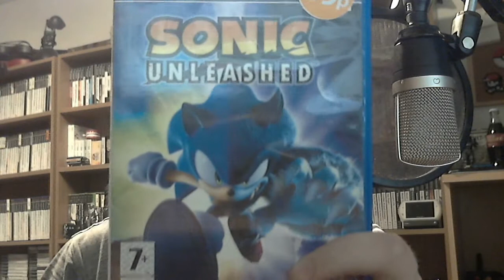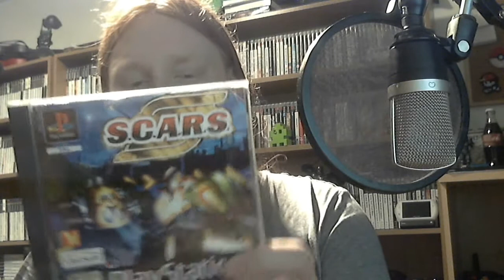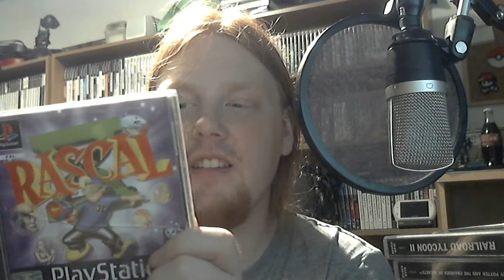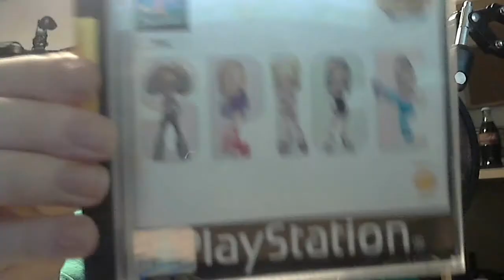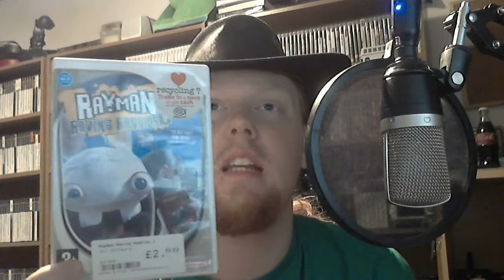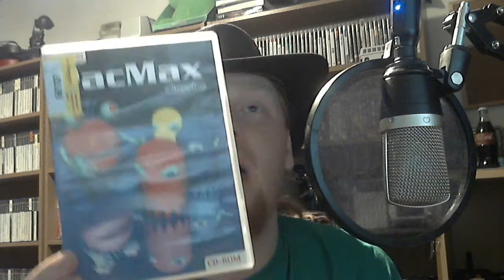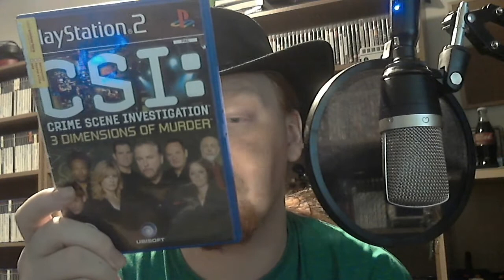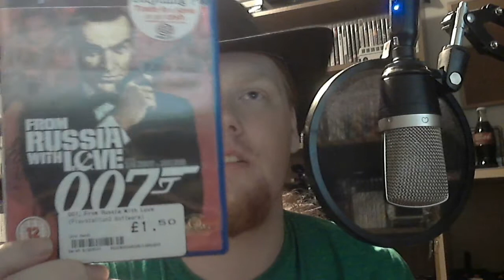Gaming Pick Ups 13 - Far TOO Much Stuff! 60 Games and EVEN MORE STUFF!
PS2 - Guitar Hero + Controller
PS3 - DJ Hero + Controller
PS1 - Light Gun
PS3 - Playstation Eye
PS3 - Playstation Move
PS2 - Shrek SuperSlam
PS2 - The Sniper 2
PS2 - Sonic Unleashed
Xbox - Crimson Skies
PS1 - Need for Speed 1
PS1 - Fluid
PS1 - Need for Speed: Road Challenge
PS1 - Rollcage
PS1 - Centipede
PS1 - Formula 1 98
PS1 - The Dukes of Hazzard 2: Daisy Dukes it Out
PS1 - S.C.A.R.S (Scars)
PS1 - Elmo's Number Journey
PS1 - Darklight Conflict
PS1 - Lego Rock Raiders
PS1 - Harry Potter and the Philosophers Stone
PS1 - Harry Potter and the Chamber of Secrets
PS1 - Railroad Tycoon
PS1 - Rascal
N-Joypad Plug n Play Console
Argo Ultra 8 Bit Console
Famicon - 84 in 1 Cart
Wii - Classic Pro Controller
PS2 - 4Gamers Arcade Controller
PS1 - Spice World (Forget it, plz?)
PS1 - WWF Smack Down
PS1 - ECW Hardcore Revolution
PS1 - Speedball 2100
PS1 - Formula 1 97 (heh... I mentioned having it before showing it, magic!)
PS1 - Madden 98
PS1 - Fighting Force 2
PS3 - Midway Arcade Origins
GC - Godzilla: Destroy all Monsters
Wii - Call of Duty 4: Modern Warfare
Wii - Rayman Raving Rabbids 2
Wii - Game Party
Wii - Boom Blox
PC - Big Mutha Truckers
PC - Tron 2.0
PC - Sonic & Knuckles Collection
PC - PacMax Classics
Xbox - Reign of Fire
Xbox - Dark Angel
Xbox - The Haunted Manion
Xbox - Fuzion Frenzy
Xbox - Constantine
Xbox - Battlestar Galactica
Xbox - Halo 2
Xbox - Halo 2
Xbox - Fifa World Cup 2006
PS2 - CSI 3 Dimensions of Murder
PS2 - Midway Arcade Treasures 1
PS2 - Kill.Switch
PS2 - Maximo Army of Zin
PS2 - Silent Scope 3
PS2 - Chaos Legion
PS2 - I-Ninja
PS2 - Red Dead Revolver
PS2 - Blade II
PS2 - King Kong
PS2 - X-Men Wolverine's Revenge
PS2 - From Russia With Love

HELP. PLEASE... There's a man trapped under all these games.